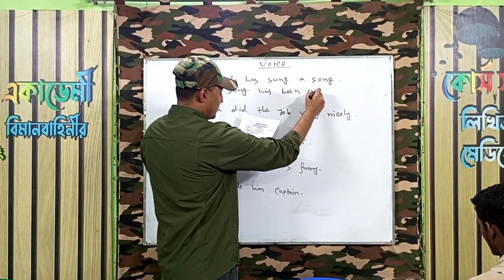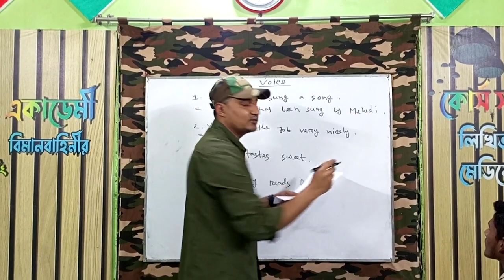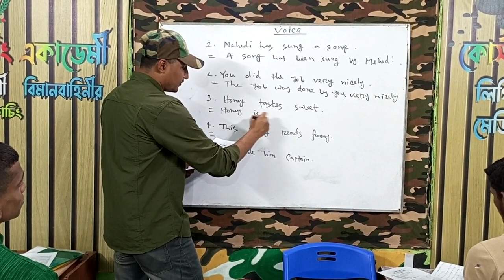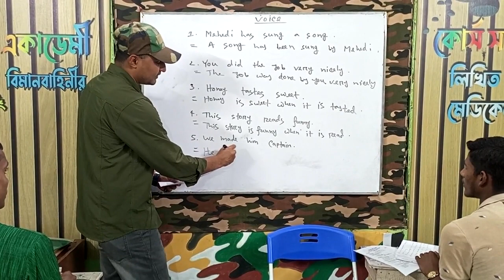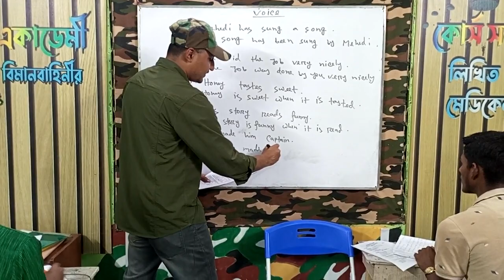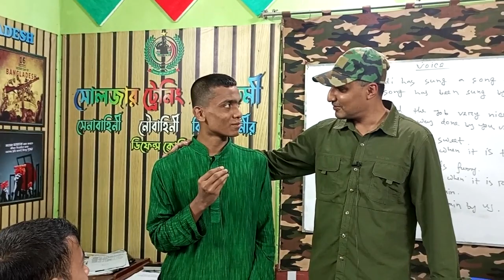আর্মি এবং পুলিশ বাহিনীর জন্য গুরুত্বপূর্ণ ইংরেজি প্রশ্ন উত্তর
🎯 ২০২৩ সালের জন্য সেনাবাহিনীর চাকুরীর প্রস্তুতি কোচিং করতে চাও ?
🎯 সেনাবাহিনীর চাকুরির প্রস্তুতির জন্য সোলজার_ট্রেনিং_একাডেমী তে ভর্তি চলছে নতুন_ব্যাচ_শুরু_হচ্ছেঃ ২৫ ফেব্রুয়ারী ২০২৩ তারিখ থেকে, ফোন নাম্বার- 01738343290
১। মেডিকেলঃ(বিভিন্ন চেকাআপের মাধম্যে আপনাকে ফিট করানোর পরামরর্শ দেয়া হবে )
২। লিখিতঃ (বাংলা,ইংরেজি,গণিত,সাধারণ জ্ঞান,বিজ্ঞান বিষয়ের শর্ট সেজেশন ও সঠিক গাইড লাইন দেয়া হবে)
৩। মৌখিকঃ (গুরুত্ব পূর্ণ প্রশ্নের উত্তর ও সাইকোলজিক্যাল বিষয় শেখানো হবে)
৪। শারীরিকঃ (বিভিন্ন শারীরিক ব্যায়াম প্রাকটিস করানো হবে)